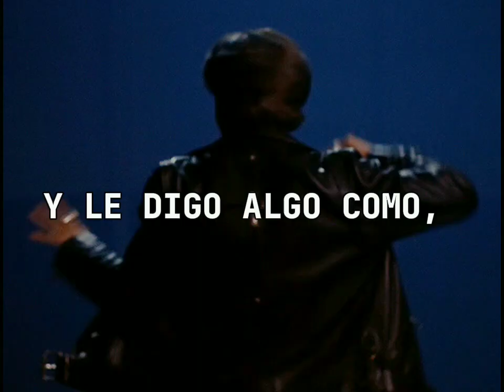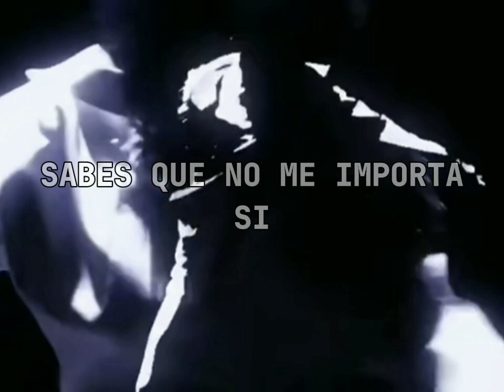𝙇𝙤𝙨𝙚-𝙁𝙖𝙘𝙚/𝘿𝙖𝙣𝙞𝙚𝙡 𝙙𝙞 𝘼𝙣𝙜𝙚𝙡𝙤/( 𝘾𝙤𝙣 𝙋𝙖𝙧𝙠 𝙅𝙞𝙢𝙞𝙣 𝘽𝙏𝙎 𝙙𝙚 𝙛𝙤𝙣𝙙𝙤) (𝙎𝙪𝙗 𝙚𝙨𝙥𝙖𝙣̃𝙤𝙡)